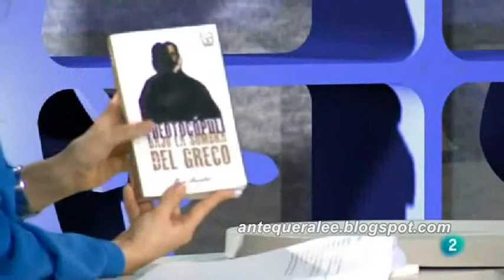'Theotocópuli. Bajo la sombra del Greco' (Rosa Huertas) (Últimas preguntas - La 2, 07/12/14)